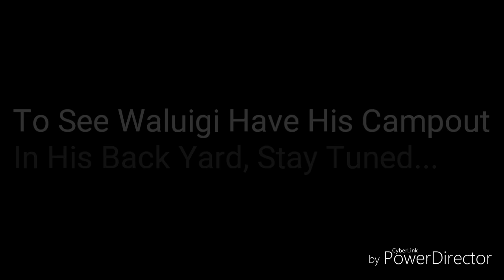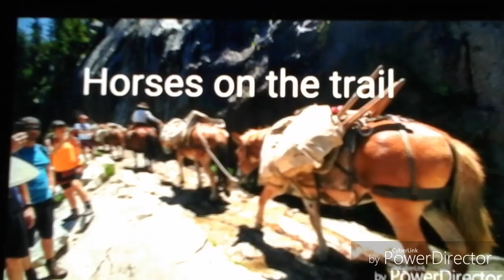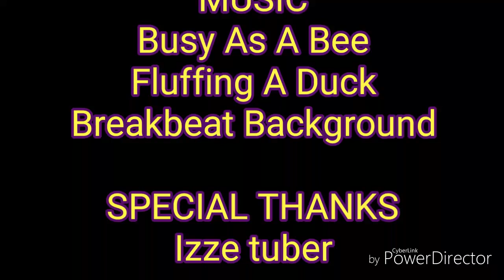Waluigi's Campout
Wario and Waluigi meet up at the park to talk. Wario tells Waluigi that he and his son are gonna go to Yosemite alone, and Waluigi and Baby Waluigi are mad at that. They then decide to make a campout in their backyard. A lot of interesting things happen at the campout, and when they come back, both sides show each other pictures they took of their journey. To see Wario go to Yosemite,watch Izze Tuber's video.